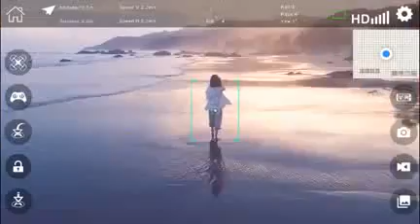Drona Generatia 2022 6K, Camera HD, GPS, Autonomie de zbor 30 min, distanta de operare 1000m